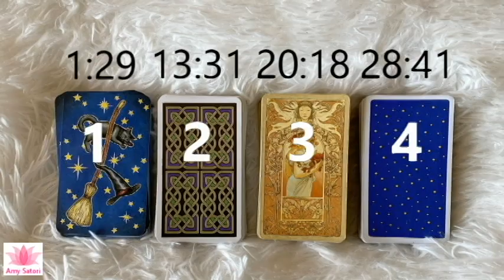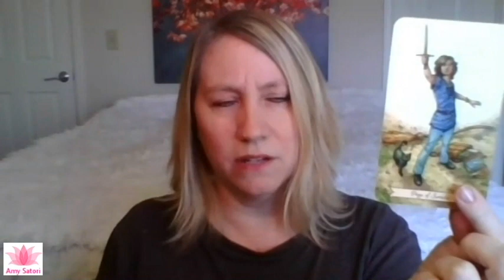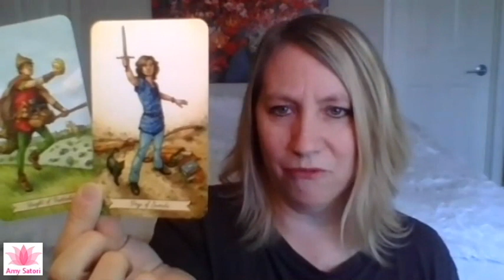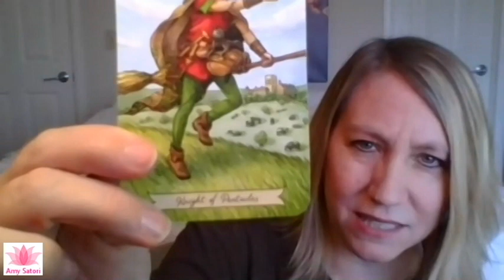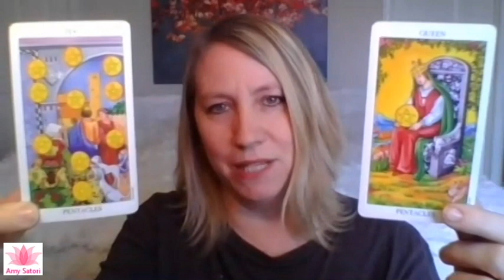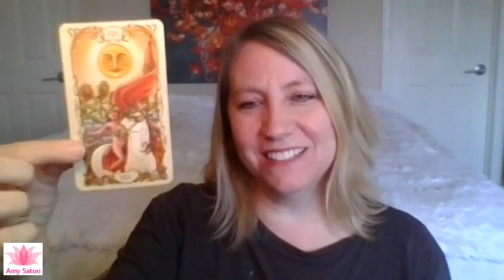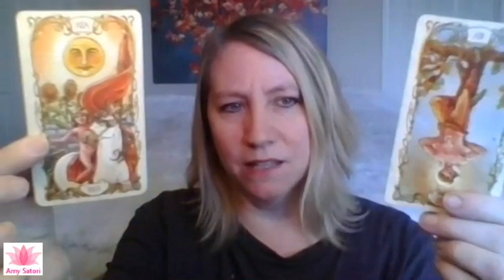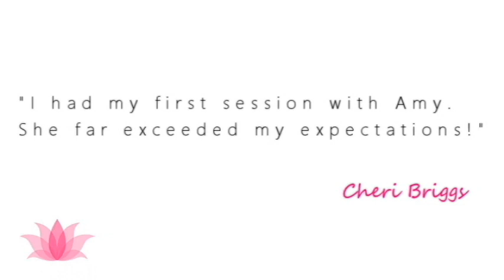🐰🐥 Easter PickADeck "What's he Thinking?!" 🤐🐣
Once quarantine is over, come get a reading in person Saturdays at the Lighthouse Bookstore Downtown Boulder, CO or call